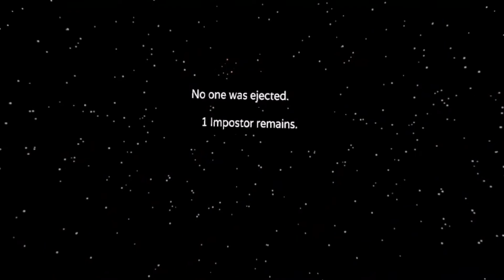Among us VR gameplay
I almost died playing this game be careful folks